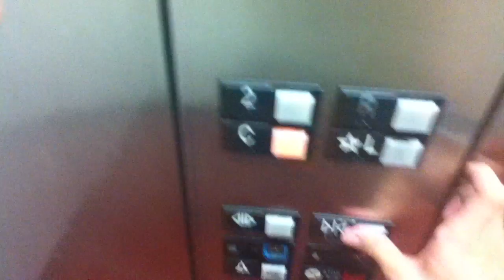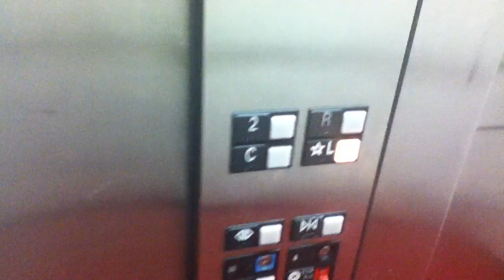Otis Hydraulic Series 1 Elevator @ PC Richards & Son-Union Square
Otis Hydraulic Series 1 Elevator @ PC Richards & Son-Union Square NYC.